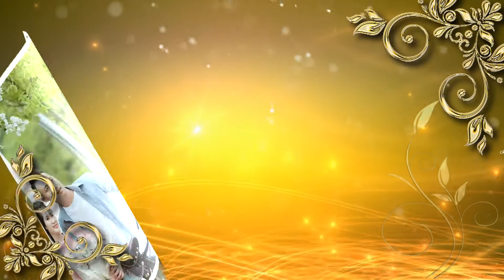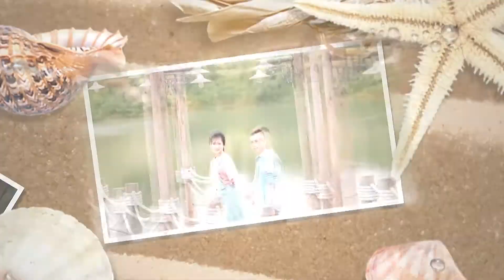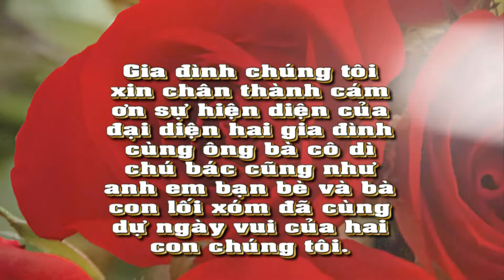Studio Pretty |Prewedding Photo Music Album Thành Sang &Thu Trang | Montage Hoàng Video